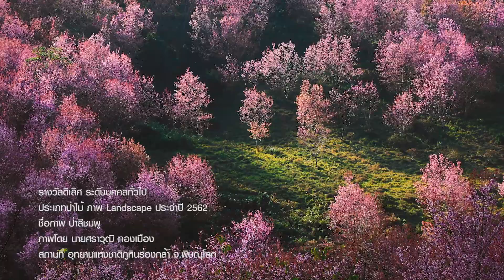ร่วมอนุรักษ์ธรรมชาติและสิ่งแวดล้อม สัตว์มีค่า ป่ามีคุณ กับภาพป่าสีชมพู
ดอกนางพญาเสือโคร่งที่ภูลมโล จะมีสีชมพูอมม่วงอ่อน ยามที่มันออกดอกเบ่งบานสะพรั่งเต็มท้องทุ่ง สีชมพูจะตัดกับทุ่งหญ้าสีเขียว โดยเฉพาะยามพระอาทิตย์สาดแสงยามเย็น จะทำให้ทิวทัศน์บริเวณนั้น งดงามดั่งภาพในฝัน

การประกวดภาพถ่ายอนุรักษ์ธรรมชาติ สัตว์มีค่า ป่ามีคุณ
รางวัลดีเลิศ ระดับบุคคลทั่วไป
ประเภทป่าไม้ ภาพ Landscape ประจำปี 2562
ชื่อภาพ ป่าสีชมพู
ภาพโดย นายศราวุฒิ ทองเมือง
สถานที่ อุทยานแห่งชาติภูหินร่องกล้า จ.พิษณุโลก